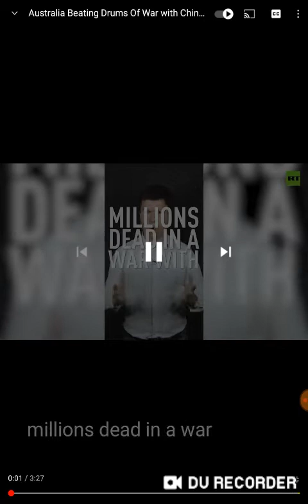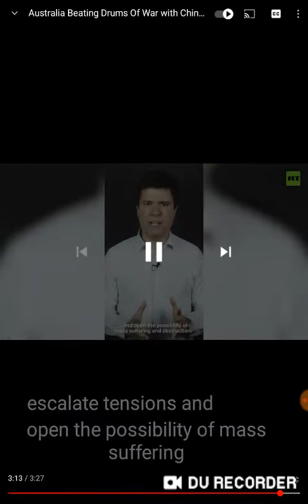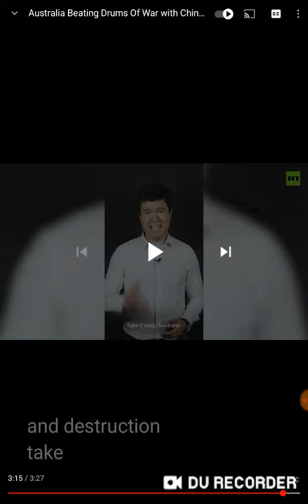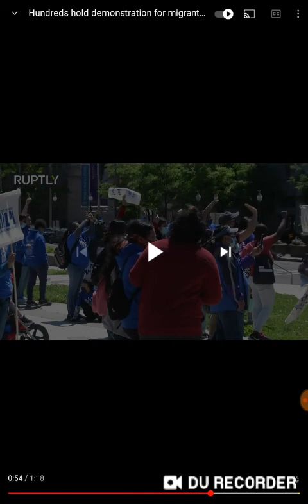Demonstrations for Migrants rights held near Washington White house !